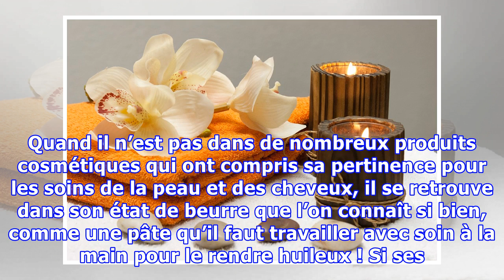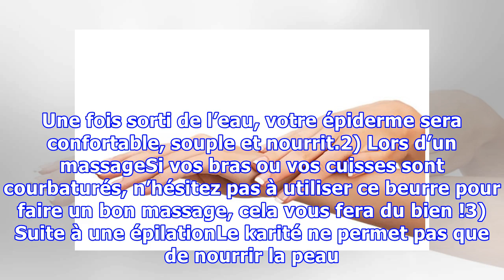10 exemples d’utilisation du beurre de karité, un futur indispensable s’il ne l’est pas déjà !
10 exemples d’utilisation du beurre de karité, un futur indispensable s’il ne l’est pas déjà !